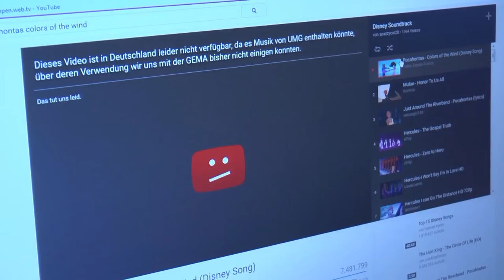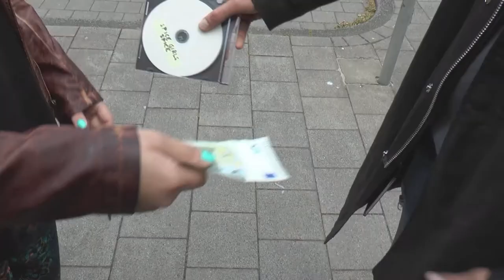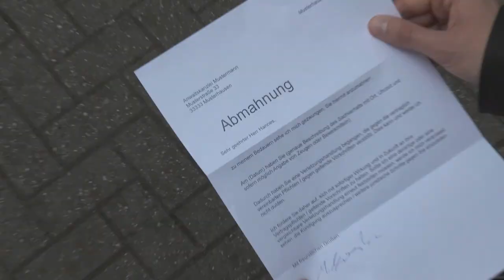Musik-Streaming [im/fokus] Was ist legal, was ist illegal?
Herzlich willkommen: weitwinkel ist da!!

Unser erstes Thema ist das Musik-Streaming. Wir wollen herausfinden und Euch präsentieren, wie Streaming funktioniert, welche legalen Möglichkeiten es gibt, von welchen illegalen Möglichkeiten man besser Abstand nimmt und wie man als Musiker von der Streaming-Technologie profitieren kann.

Als ganze Sendung wird das Magazin im Juli 2015 beim TV-Sender nrwision zu sehen sein, hier gibt es die einzelnen Beiträge schon vorher im Laufe des Junis zu sehen.

In unserer Rubrik im/fokus gehen wir den Dingen ganz genau auf den Grund. Wie man sich legal im Internet bewegt, ist manchmal eine schwierig zu beantwortende Frage. Wir erklären Euch, wie Ihr Eure Lieblingsmusik und Lieblingsvideos streamen könnt und Euch dabei die Finger nicht schmutzig macht.

Ein Beitrag von: Anna Schweicher & Isbabel Evels